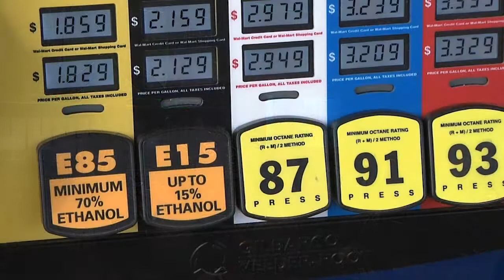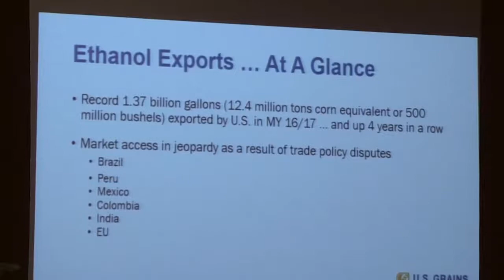AgweekTV: Trade, Policy & Growth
Despite low corn prices, corn growers are coming off a successful year for policy and growth in renewable fuels. Michelle Rook was in Sioux Falls, South Dakota to talk to industry experts about their outlook.